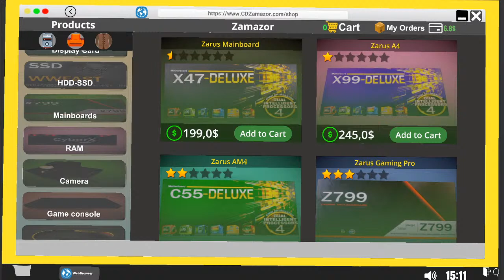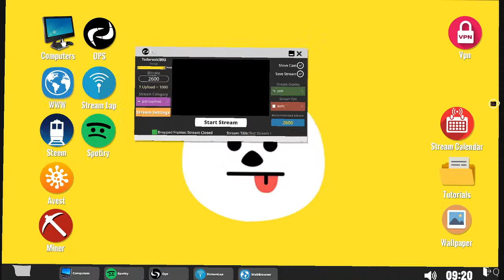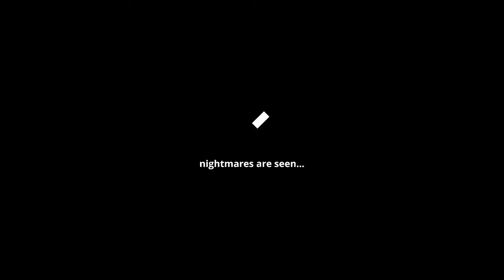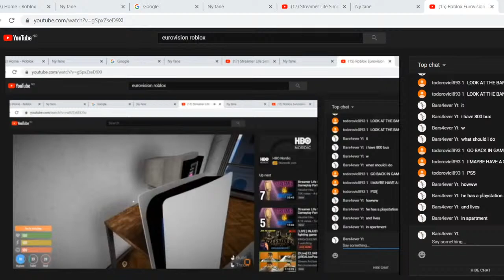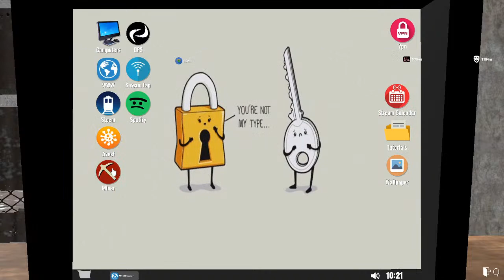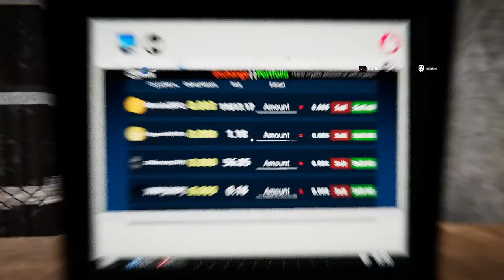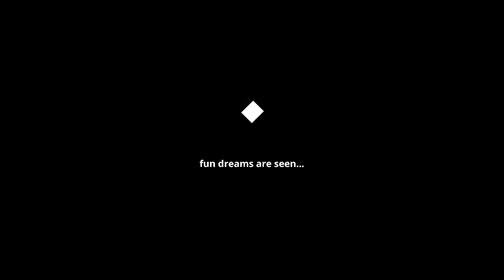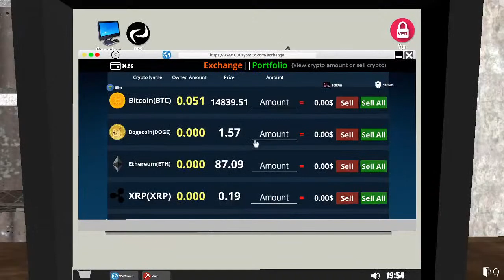Roblox Eurovision Song Contest Live Stream